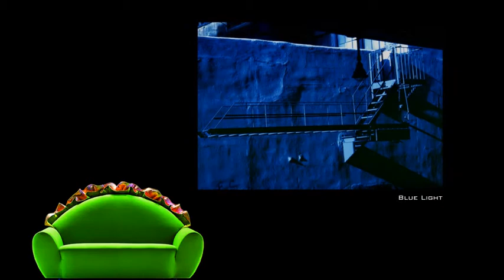KEN BECKLES-PHOTOGRAPHS.mov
KEN BECKLES PHOTOGRAPHS